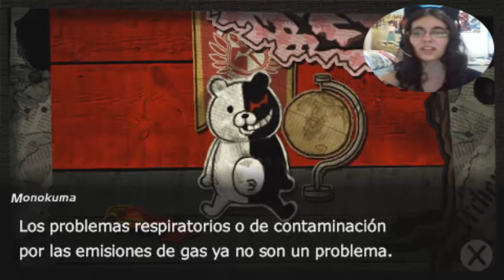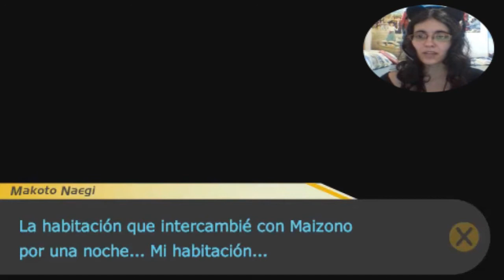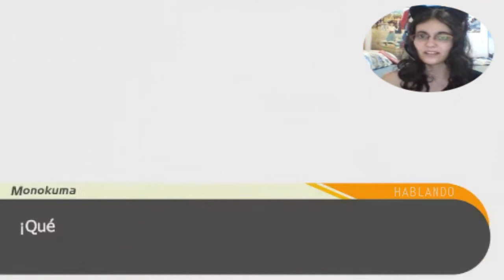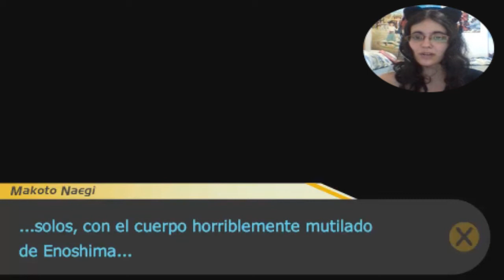Danganronpa Parte6-YA CORRE LA SANGRE!!!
Pero que esta pasando aqui? Os dire que pasa que ya empezo LA SANGRE!!! OMG!!! Ya llego la hora de sufrir, llorar y... Pero por que esta muriendo tanta gente hoy? Pero que pasa aqui?
Monokuma queria ver el mundo arder y cuando se lo propone es que no lo hace de coña eh?? Wuau!